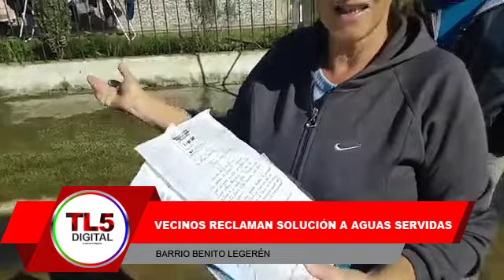Vecinos reclaman al municipio por aguas servidas que inundan sus viviendas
Un grupo de vecinos del Barrio Benito Legerén piden atención urgente de la municipalidad para solucionar la presencia de aguas servidas de las cloacas que inundan las viviendas. Advierten que tomarán medidas si no atienden la problemática.